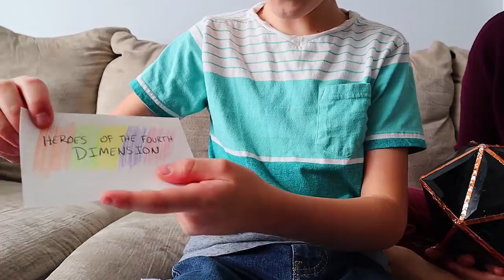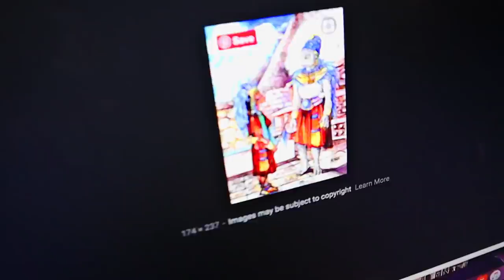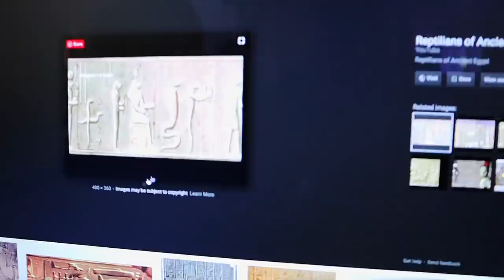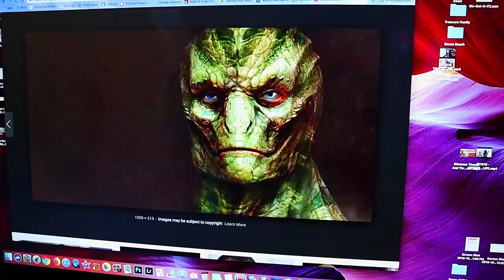Who Are The Time Pirates?!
We have the Power of the Fourth Dimension activated! It's a very strange cool artifact! We got another note from the heroes of the fourth dimension and they said the time pirates are coming! Oh no! ↓↓↓↓↓↓ CLICK TO SEE MORE ↓↓↓↓↓↓↓↓

Intro Theme song by Cody Crabb:
Codycrabb.com

Computer Bounce - Geographer

Lunar Levitation - Aakash Gandhi